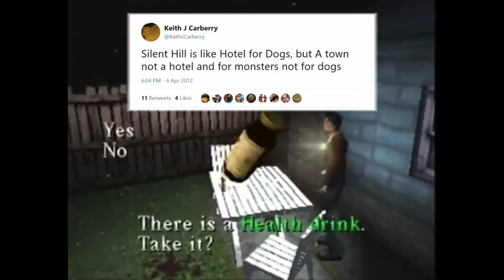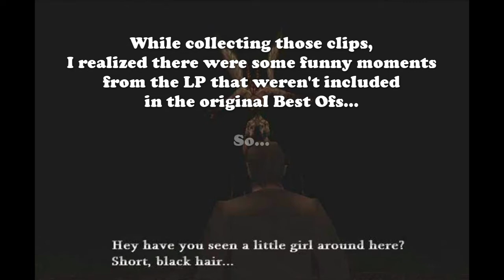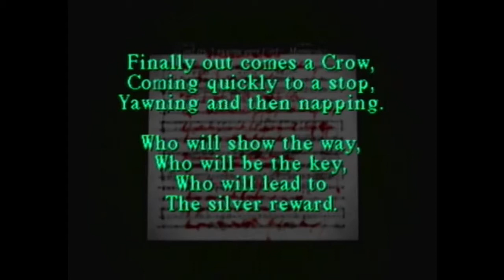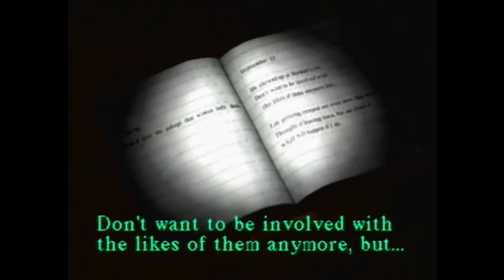Best Of: Let's Play Silent Hill - Part 2.5 | Hotel For Dogs + More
Shout out to @yaoiguai for requesting this video!

This video is like Hotel For Dogs except instead of a hotel it's a video and instead of for dogs it's for clips of Run Button's Hotel for Dogs bit... :D

Please note: This video contains clips taken from content created by Run Button. Said clips were used with Run Button's permission and Run Button Community has not and will not earn any money from this video. Any and all advertisements seen while watching this video are triggered as a result of the copyrighted material contained therein. This includes, but is not limited to, clips from movies, clips from television shows, clips from partnered YouTube channels and music. Any money from these advertisements go solely to the creators of said material.